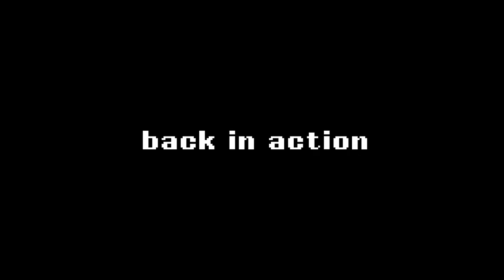World's First NFT Made by an Elephant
Become a member of the herd Feel that bond. Contribute to the survival and wellbeing of Asian Elephants by owning a truly one-of-a-kind piece of art while you’re at it.

Paintings by our gifted quadruped, Tunwa, are sure to get you trumpeting with joy. That’s why stepping into the BitTrunks Community is more than an investment and beyond art. It’s about giving elephants like Tunwa and his herd a future.